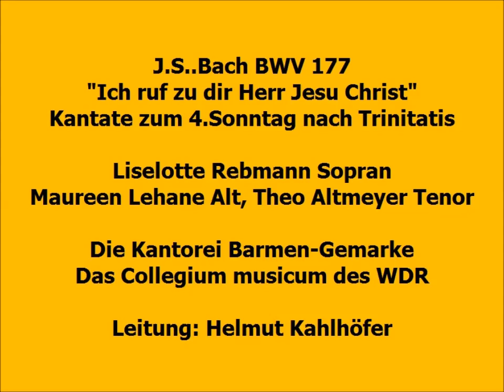Bach Kantate BWV177 Ich ruf zu dir Herr Jesu Christ, Helmut Kahlhöfer 1965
Aufgenommen in der Immanuelskirche Wuppertal-Barmen 1965,
Liselotte Rebmann Sopran
Maureen Lehane Alt, Theo Altmeyer Tenor
Die Kantorei Barmen-Gemarke
Das Collegium musicum des WDR
Leitung: Helmut Kahlhöfer

1.Chor: Ich ruf zu dir, Herr Jesu Christ, (0:00)
2.Arie Alt: Ich bitt noch mehr, o Herre Gott, (10:49)
3.Arie Sopran: Verleih, dass ich aus Herzensgrund (17:05)
4.Arie Tenor: Lass mich kein Lust noch Furcht (23:28)
5.Choral: Ich lieg im Streit und widerstreb, (30:15)